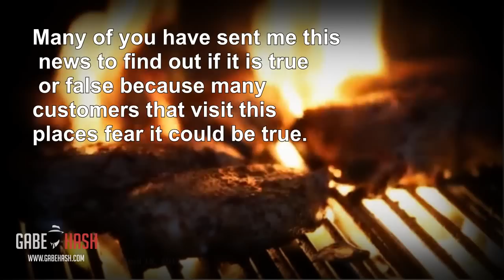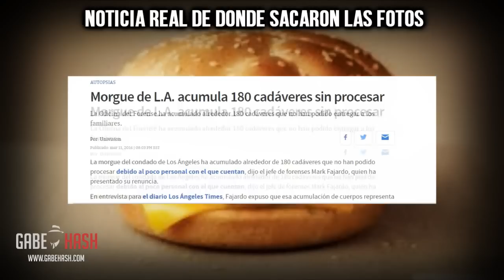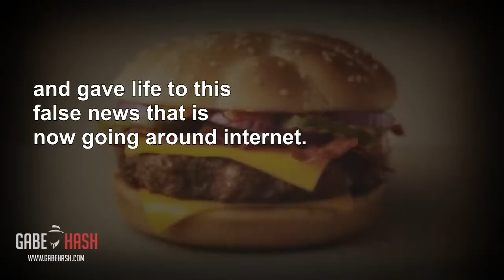26 HUMAN BODIES FOUND IN A FAST FOOD RESTAURANT’S WAREHOUSE 2017 (EXPLAINED)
Noticial original

Social media and some streamline media are showing news of 26 human bodies found in the warehouse of a famous fast food restaurant.
Many of you have sent me this news to find out if it is true or false because many customers that visit this places fear it could be true.
The news which is going around say that they received reports from a subsidiary of Burger King Chain because several costumers and some employees complained that strange things happened and a strange smell came from the warehouse.